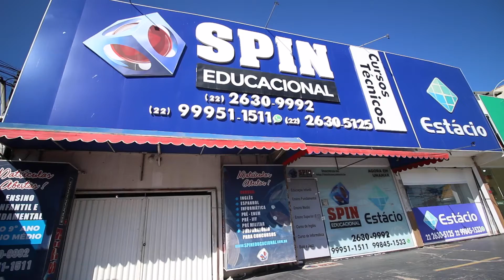SPIN Educacional para a InterTV, Cabo Frio e Região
Direção, Roteiro e Fotografia:  Marcelo de Paula
Produção e Edição:  Carla Mendes